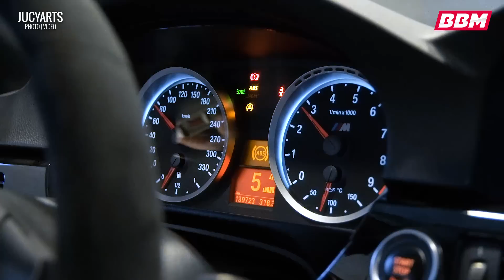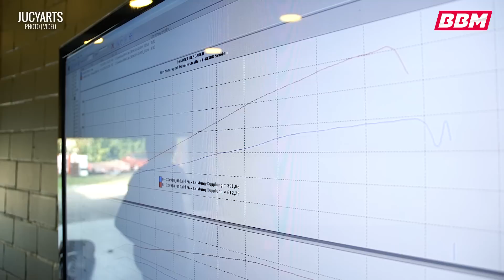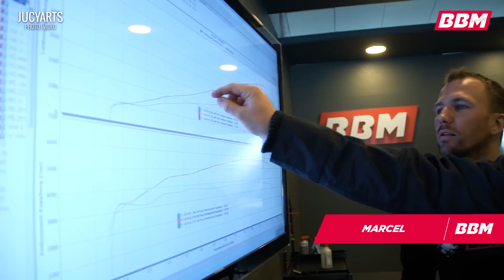Ab auf den Prüfstand! | BMW M3 G-Power Kompressor Umbau Teil 4 by BBM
Fragen zu Produkten?!